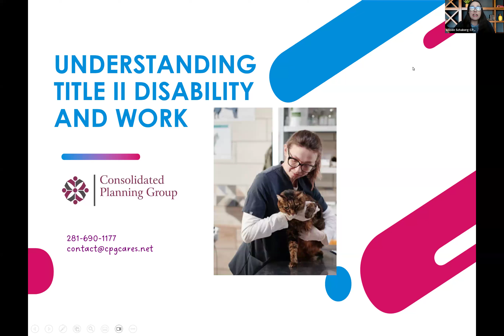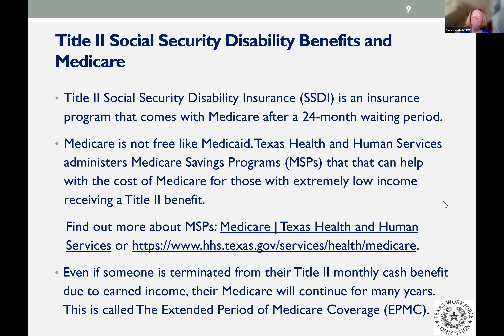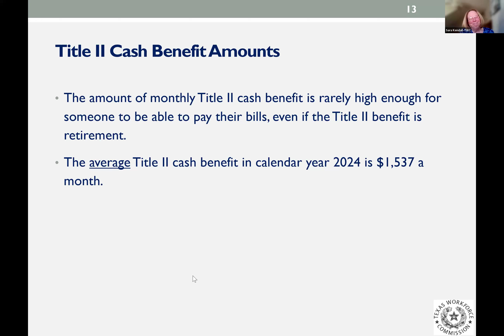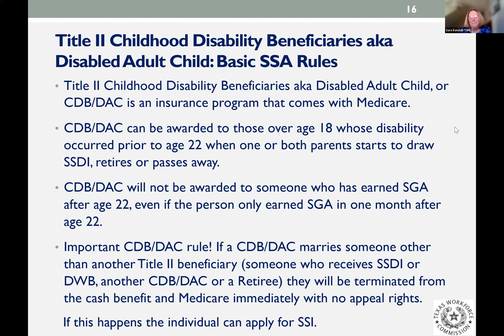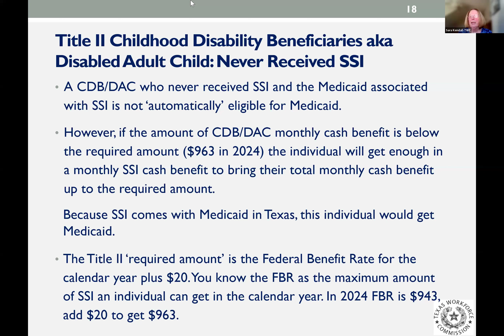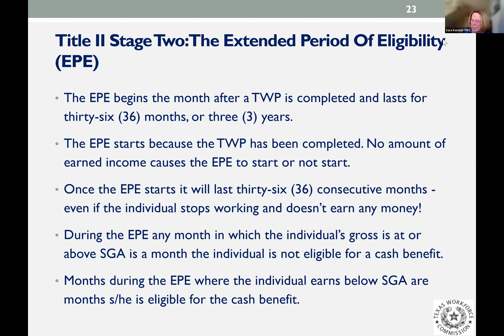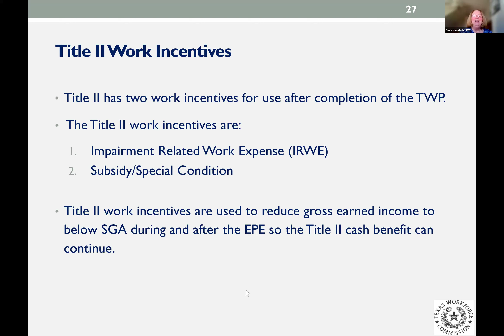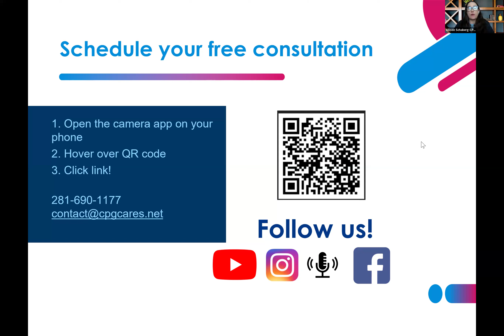Understanding Title II Disability Benefits and Work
There are three different types of programs SSA runs for people with disabilities under Title II, including the Childhood Disability Benefits also known as Disabled Adult Child (CDB/DAC).

Title II has five “return to work” stages. Working can affect Title II benefits depending on which stage of work the person is in and how much they earn.

In this webinar, we will review the basic Title II rules around working and the “work incentives” that can be used to continue to receive the monthly cash benefit. We will explain how Medicare continues, even if a person is not eligible to receive a cash benefit due to earned income.

In addition, we will cover how to retain Medicaid coverage when a person is transferred from Supplemental Security Income (SSI) to CDB/DAC, and what effect the transfer has on someone’s Home and Community-Based Services Waiver slot. You’ll learn where to get free
assistance so you can better understand what happens to the Title II benefit and Medicare when your child is actively looking for work or is already working.